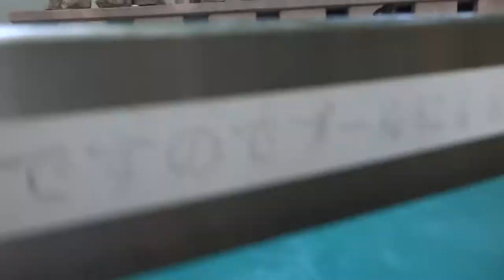【夢見ヶ崎動物公園】生後1週間のマーコールの赤ちゃん。笑ってコラえてで菅田将暉が訪れた動物園 Markhor baby , ZOO, KAWASAKI, JAPAN 2018.05.12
Markhor
Capra falconeri

Gaiant Panda
elephant　අලි ඇතුන්
Pinnawala  පින්නවල
Sri Lanka ශ්රී ලංකාව
ヤーラ国立公園
Yala National Park(Ruhuns)
Tissamaharama